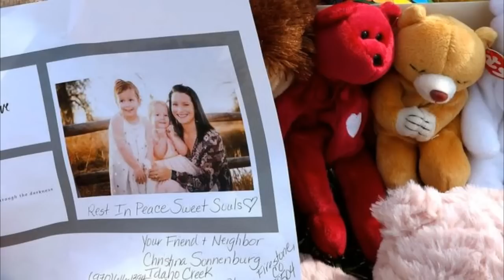CHRIS WATTS Father Of Missing Wife & Children {Prt#3}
You read that right. Chris Watts admits to now killing his wife and unborn child

GREAT DEALS ON CELL PHONES ON AMAZON